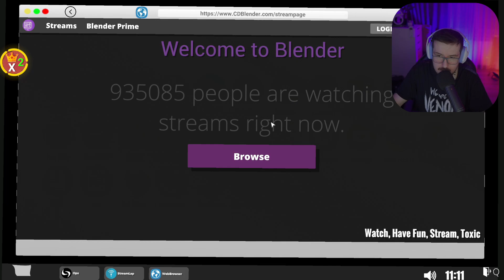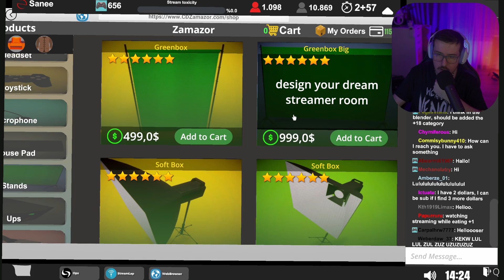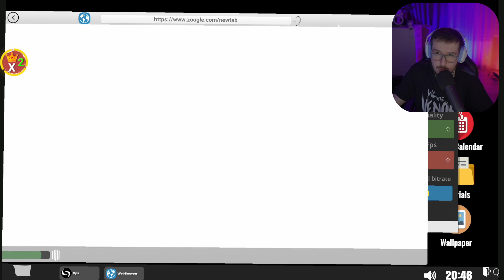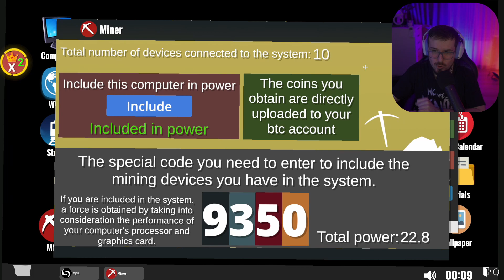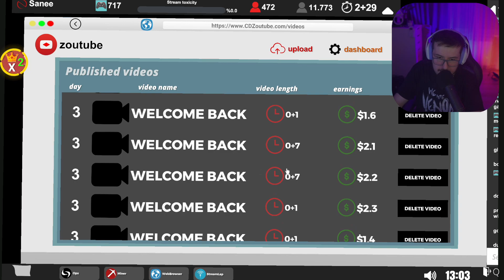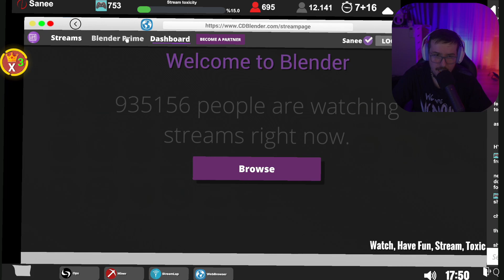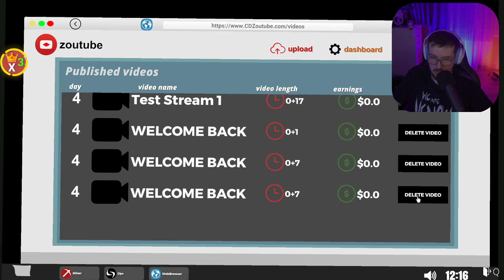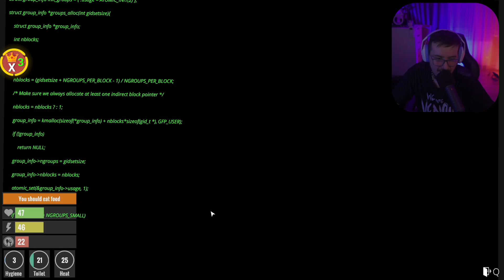SREDILI SMO GAMING SOBU - STREAMER LIFE SIMULATOR